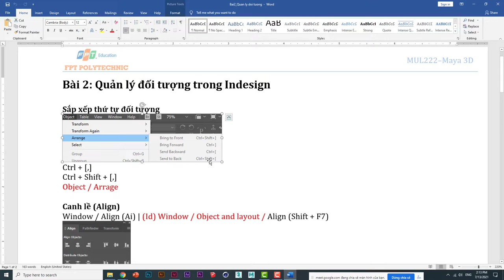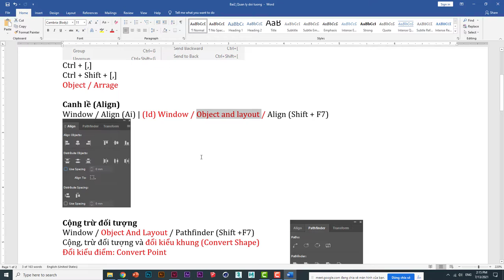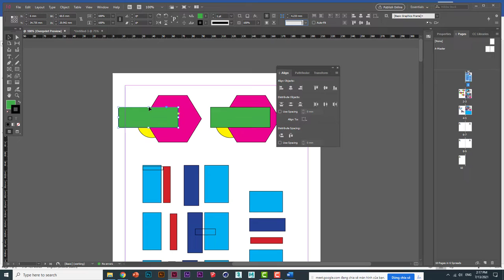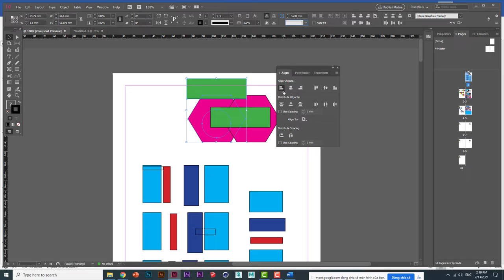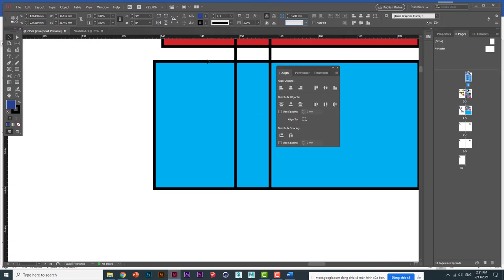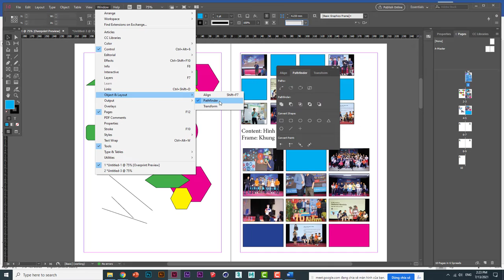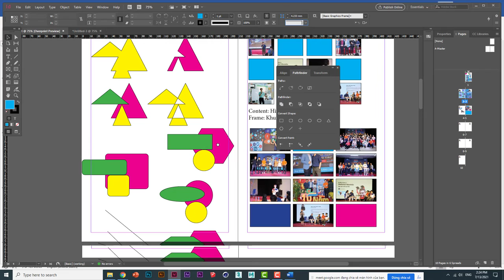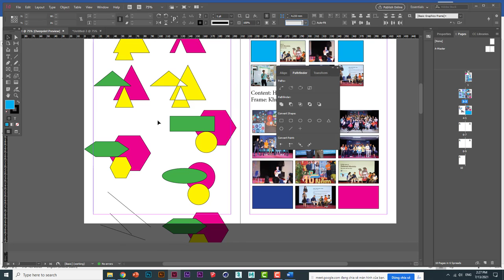✔️ Bài 4: Canh lề, Cộng trừ đối tượng trong Indesign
Align, Pathfinder trong Indesign